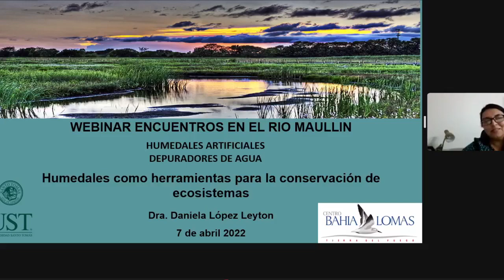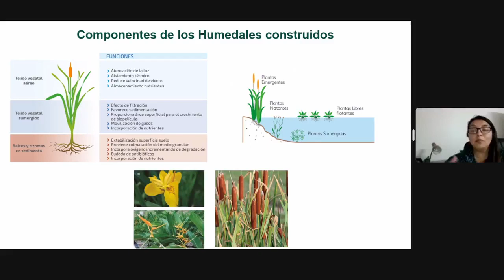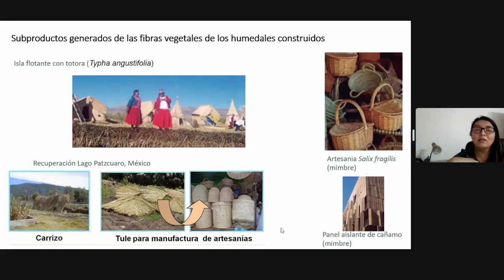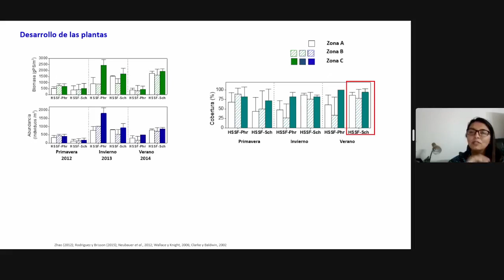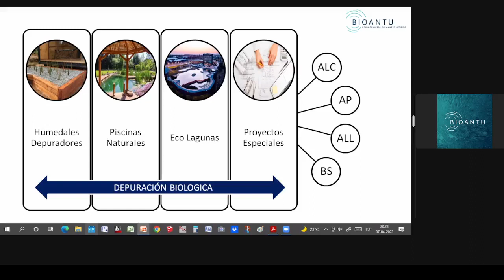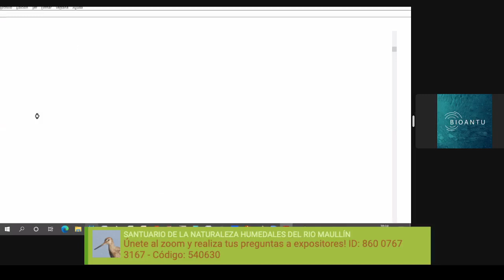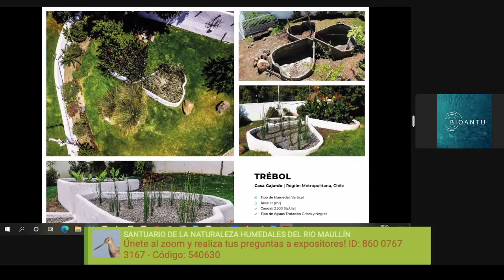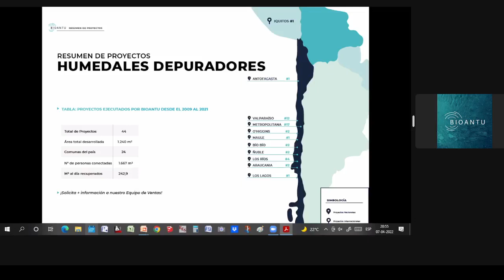Encuentros en el Río Maullín - Humedales artificiales depuradores de agua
Charla junto a Dra. Daniela Lopez Leyton, U. Santo Tomás , Centro Bahía Lomas y Francisco Torres, CEO Bioantu.